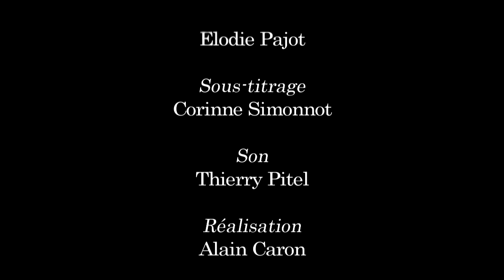Silvia Avallone. Entretien -Liana Levi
Présentation du livre D'acier publié aux Editions Liana Levi